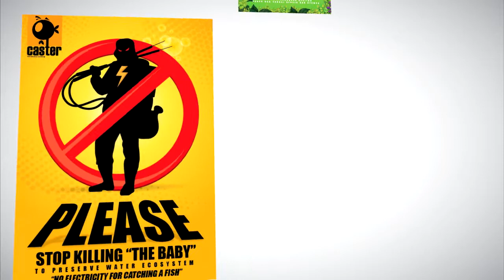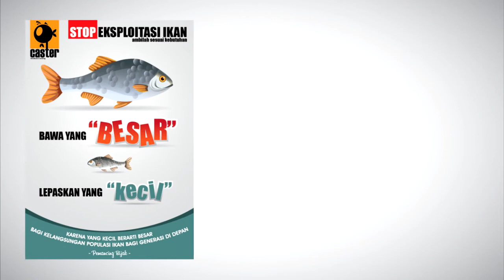Tas Joran/Tas Mancing Murah, "Recommended"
Dear Casters

Nah buat kalian yang sedang cari tas pancing, tas joran yang muatttt buannyyaaakk...hehehe, coba kalian toton aja videonya samoai habis, siapa tau bermanfaat

untuk pembelian atau toko onlinenya bisa klik dibawah

Semoga bermanfaat

Wassalam